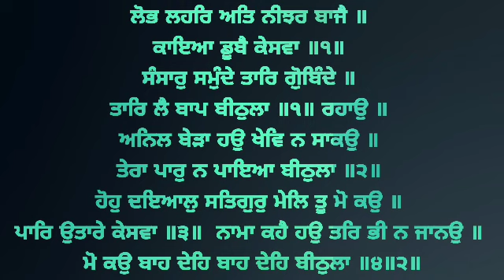Sansar Samunde Taar Gobinde - Bhai Sukhpreet Singh Ji Hazoori Ragi Sri Darbar Sahib Amritsar